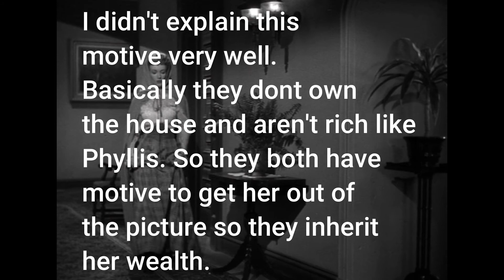She-Wolf of London (1946) Review - E10's 31 Days of Howl-O-Ween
Universal Studios made a movie in 1946 called She-Wolf of London and E10 is reviewing it. Need I say more?

Like podcasts? Check out ours here::

Want more London, the internet's funniest 6'8 monstrosity? Tune into TWTV (Tall Ween Television) for reviews and more
Want more Thomas, the truest Ween of them all and founder of Google?

Want some Pierre, with his weird need to talk about anime at all times?